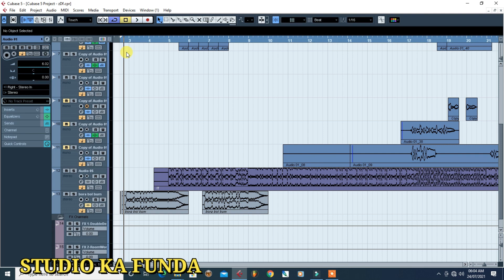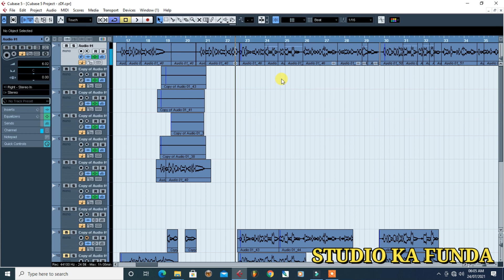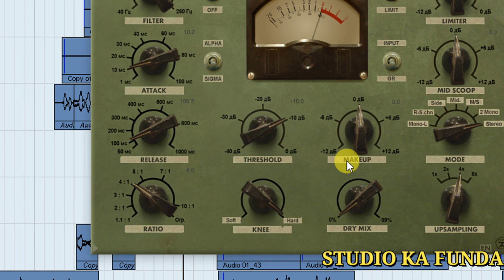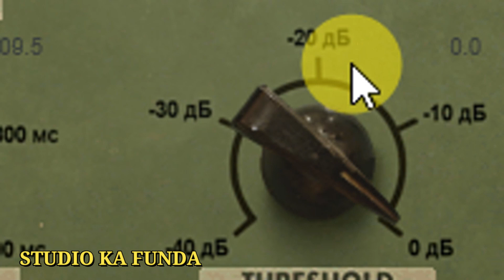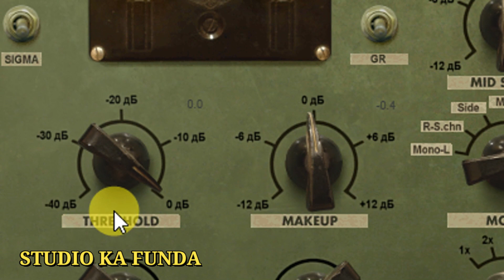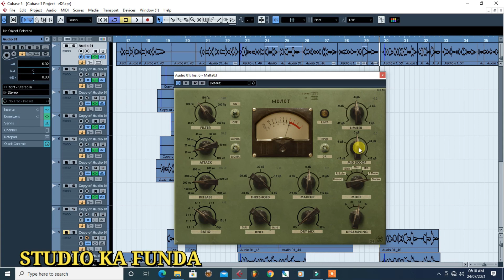Voice को मीठा (Soft) बनाने के लिये सबसे अच्छा Pugins | Cubase 5 | आवाज को Soft करने वाले Plugins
Cont. No. 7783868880  For Training

And Enquiry  Call Time Morning 8Am to 06PM

multitrack recording kaise karen
how to use Compressor

multi-track recording kaise karen
Ek Sath 5 track record kaise karen
Ek Sath Sabhi Mike ka recording kaise karen
Ek Sath Sabhi mic ki recording kaise karen
Ek Sath do mic kaise record Karen
cubase 5 Main Ek Sath do mic kaise record Karen
live recording kaise karen
cubase 5 Mein live recording kaise karen
recording studio Mein live recording kaise karen
cubase 5 Mein Sabhi track ke sath record kaise karen

recording se pahle kaun kaun se flags lagaen
recording se pahle kaun se effect lagaen
cubase 5 me recording kaise karen
cubase 5 recording ke time kaun se plugins lagaen
Song Mixing Mastering कैसे करें
Vocal Mixing

Steinberg nuendo 4
cubase tutorial hindi
cubase 5 tutorial
cubase 5 tutorial hindi

song Ka Master kaise karen
song Mai mastering kaise karen
cubase 5 main song ki mastering
how to use song mix with mastering plugins in cubase 5
song Main master ji plugins Kaise lagaen
song ka mastering kaise karen